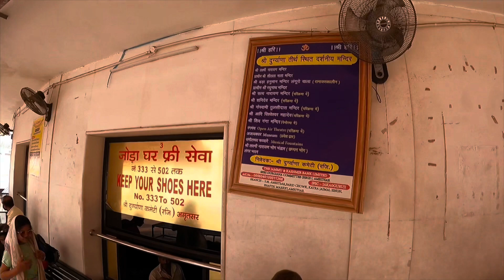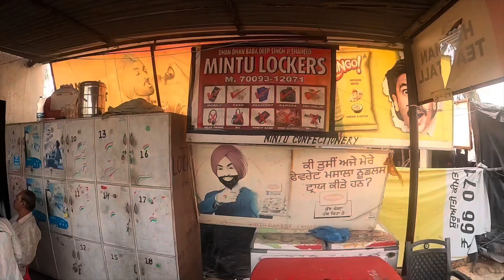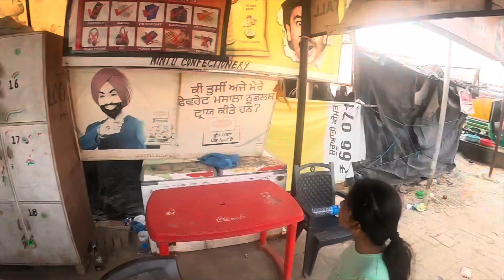American पर्यटकांना बोलायला लावले हिंदुस्तान जिंदाबाद । India Pakistan Wagah Border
New travel series
Episode 1 Vlog

Anaya Instagram

Anaya’s channel link

Lalbaug cha Raja 2022 vlog

Chinchpokli Chintamani vlog

Trip to kedarnath packing Vlog

Uma’s life

(4.0lakh views)

(3.3lakh views )